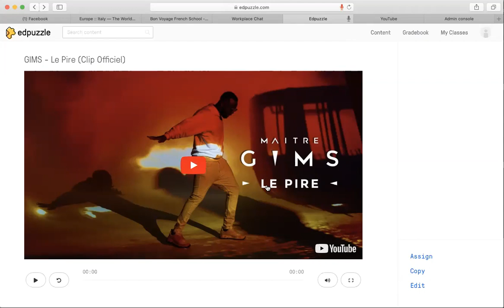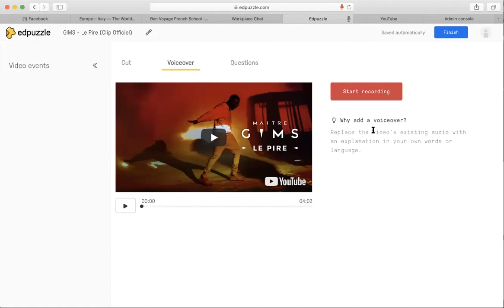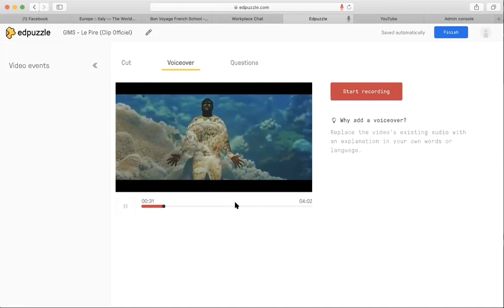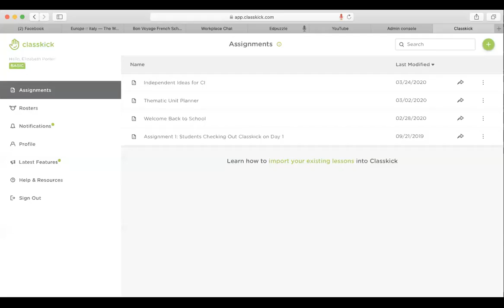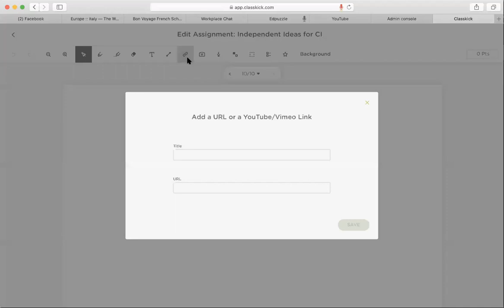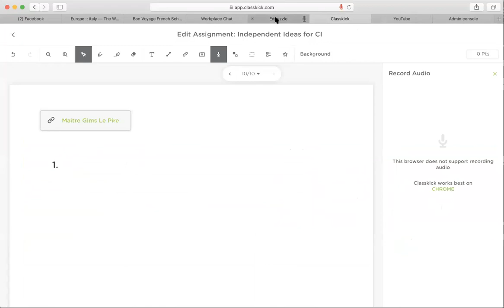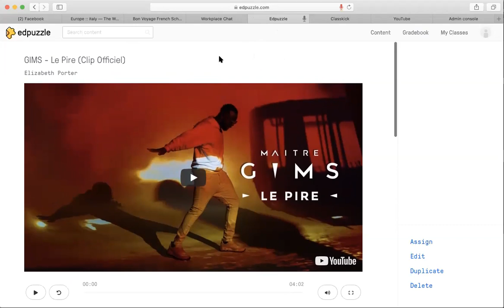Edpuzzle Video Talk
Want to learn more about this method?  Take the Language with the Five Senses Certification Training!